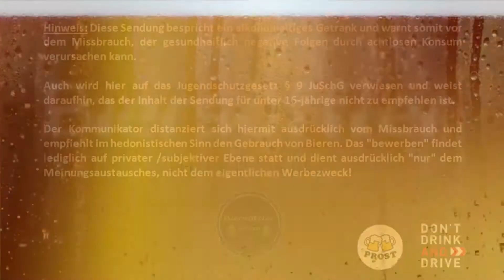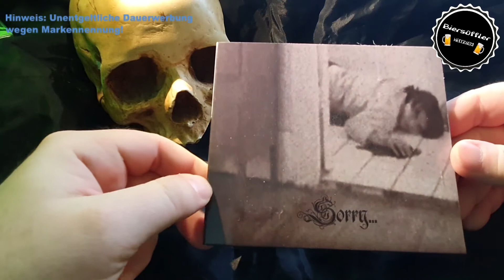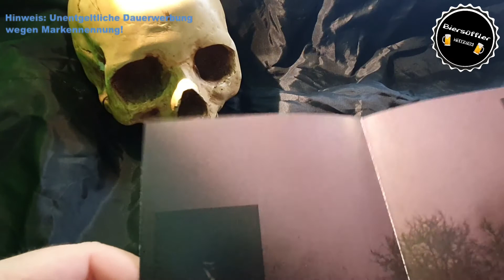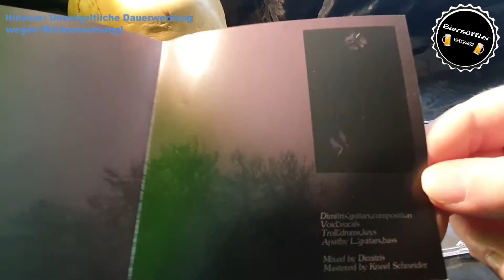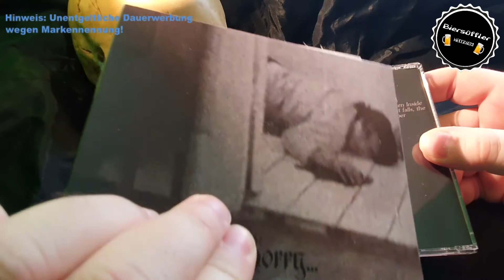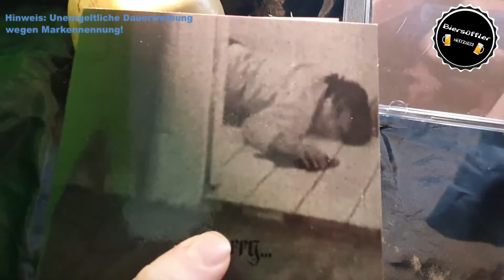Musik zum Bier 09 - CD Review - Sorry... - Saudade